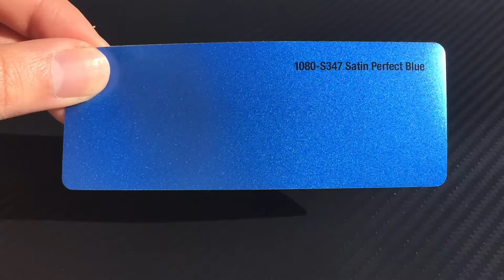3M 1080 S347 Satin Perfect Blue Metallic UltimateTuning.nl